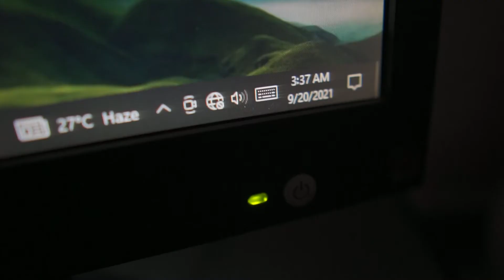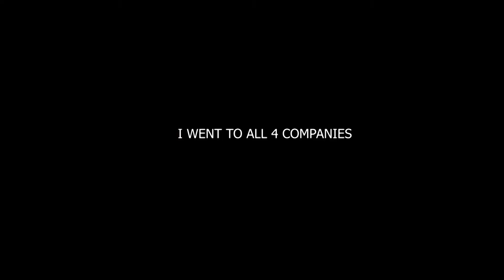I dare myself to be rejected from 4 jobs in a day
I was bored in home so i dared myself to be rejected from different companies. I try walking interviews.
I don't know what else to write in description.

Bye.